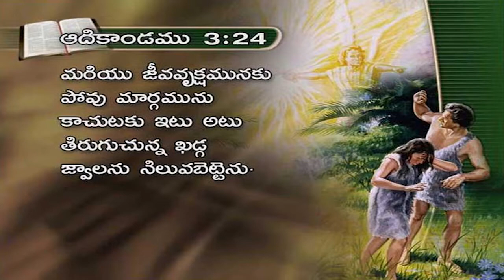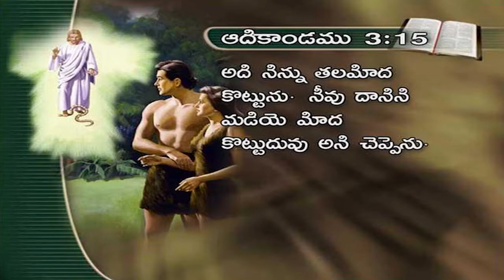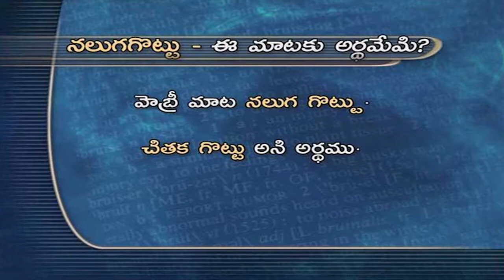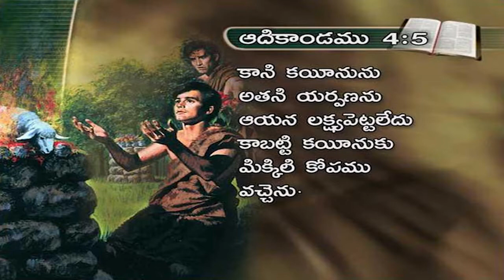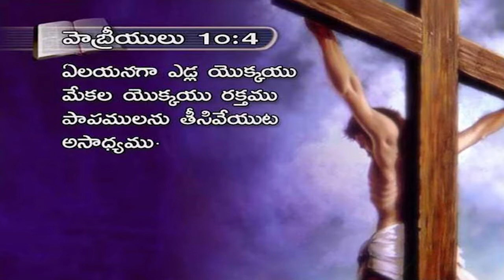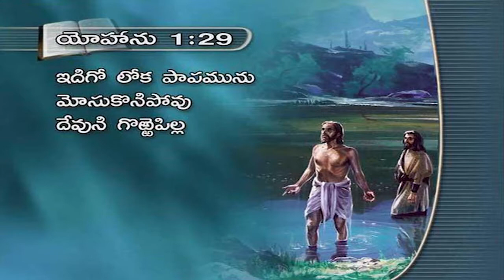One Life, Changed the World Part 4